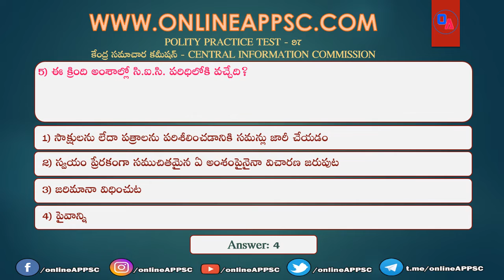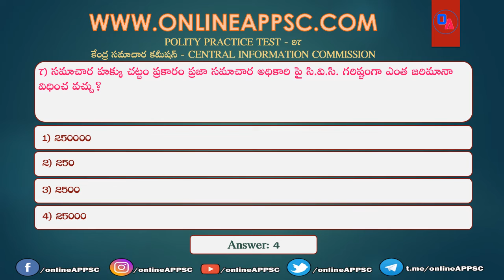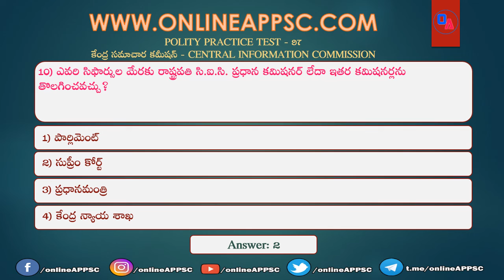Polity Practice Test 97 Telugu! కేంద్ర సమాచార కమిషన్ ! Online APPSC ! Online Classes For APPSC Exams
POLITY Practice Test 97 Telugu ! కేంద్ర సమాచార కమీషన్ ! CENTRAL INFORMATION COMMISSION !! Online APPSC !! Best Online Classes For APPSC Exams

login to our website for free practice tests
New Practice Tests everyday

Regular Polity practice bits with most important MCQ
Providing Best online classes for APPSC exams and all other competitive exams
POLITY Practice Bits

Polity Most Important Questions MCQs